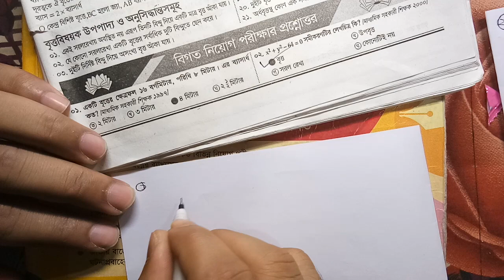বৃত্ত। circle. বৃত্ত থেকে আসা BCS সহ সকল চাকরির পরীক্ষার প্রশ্ন সমাধান।পর্ব-১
বৃত্ত থেকে BCS পরীক্ষায় প্রায় প্রতি বছর প্রশ্ন আসে।এখানে বৃত্ত সম্পর্কিত তিনটি ভিডিও দেওয়া আছে। ভিডিও গুলো দেখলে বিসিএস সহ সকল চাকরির পরীক্ষার প্রস্তুতি আরও একটু সহজ হবে আশা করি।
Category : math
Produced by: Yusuf Ali Sheikh
Bsc&Msc in Mathematics
NATIONAL UNIVERCITY
আরো দেখুন-